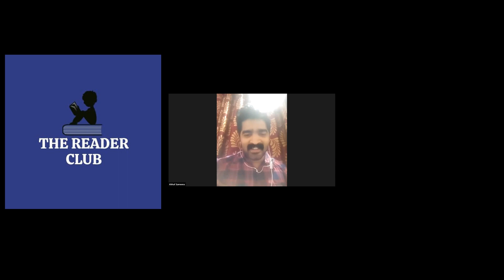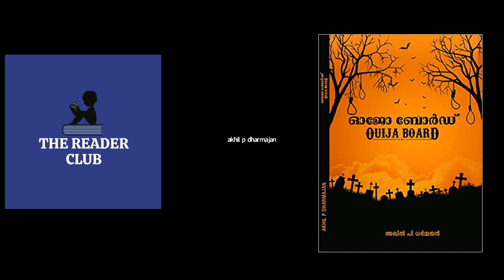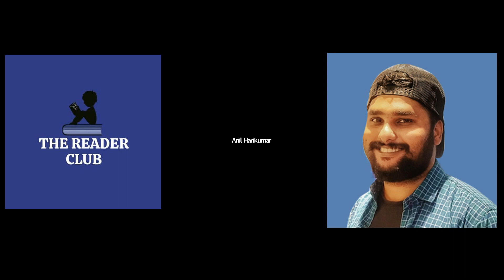An interaction with Akhil P Dharmajan | ജൂൺ 19 വായന ദിനം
The Reader Club, with the objective of promotion of reading habit among all minds and as an experience sharing platform, organized an interactive session with the young writer Akhil P Dharmajan, the author of three works on 19th June 2021.

Many Readers and other young writers shared their experiences.